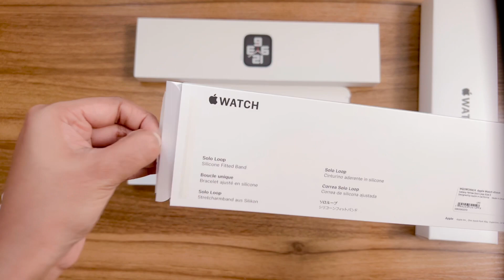Apple series 8 Unboxing ASMR